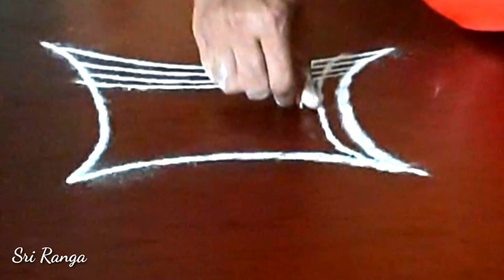iyengar padikolam designs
iyengar_padikolam _colldctions